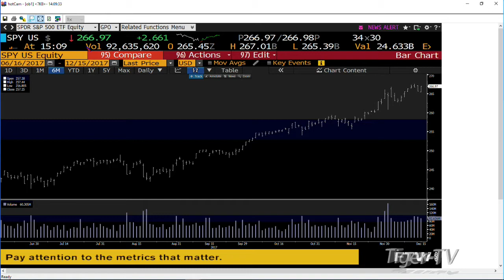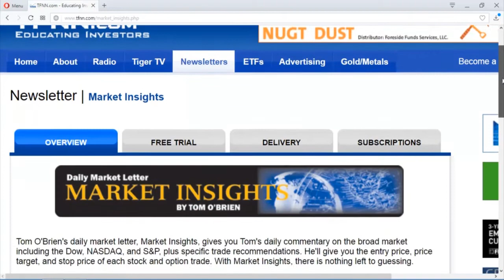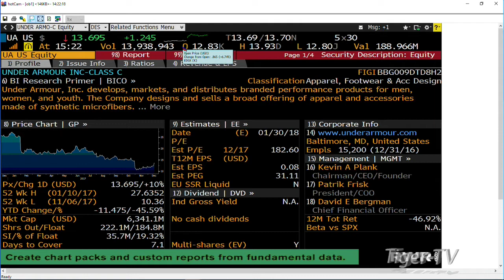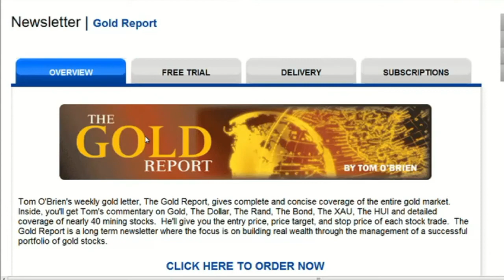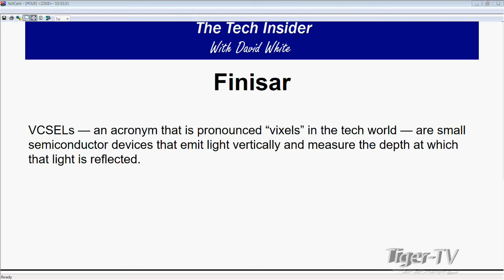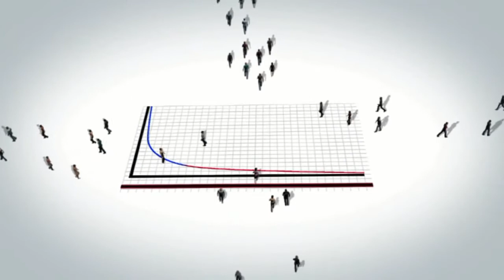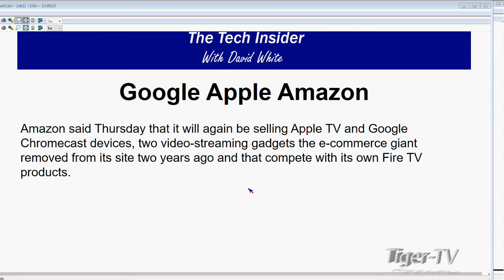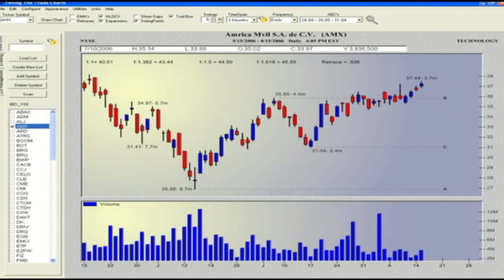December 15th Tom O'Brien Show on TFNN - 2017